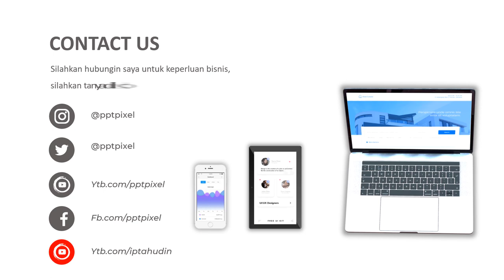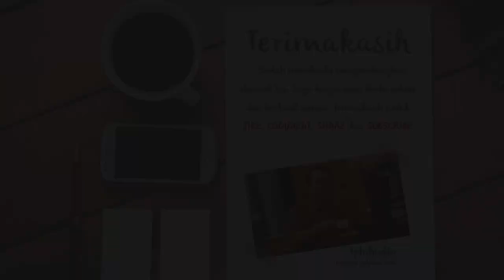Contoh Video Promosi susu kedelai, sari susu Kedelai, penjualan susu sapi, uht, susu kambing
Contoh Video Promosi susu kedelai, sari susu Kedelai, penjualan susu sapi, uht, susu kambing. Video berikut adalah video company profile perusahaan digital. Nama perusahaan di video ini hanyalah fiktif belaka. Hanya sebagai contoh saja.